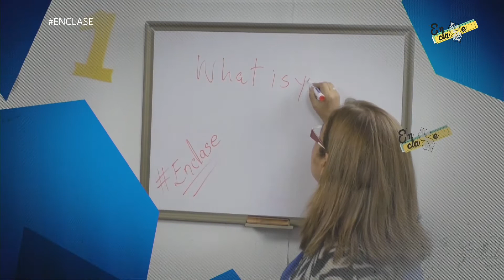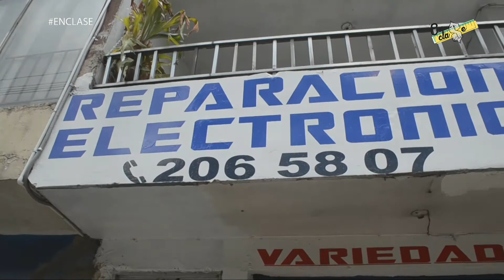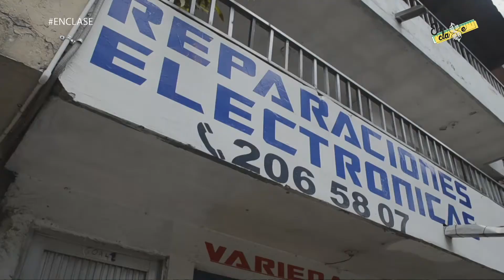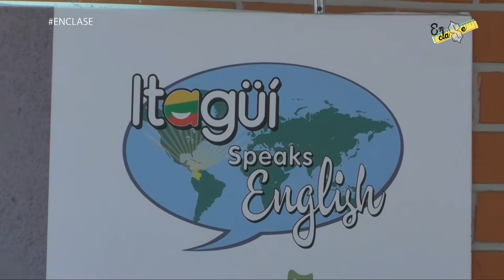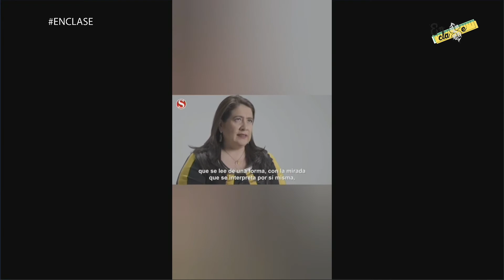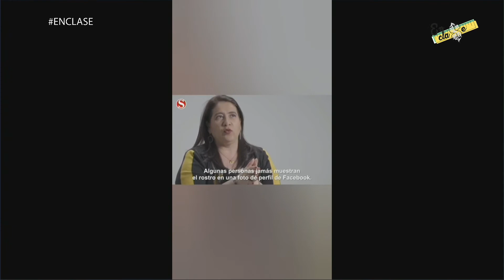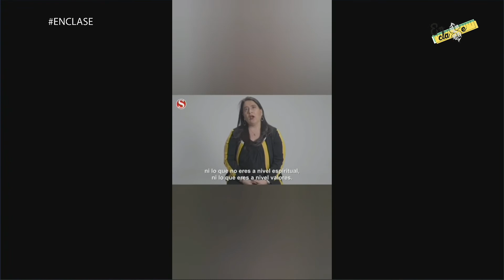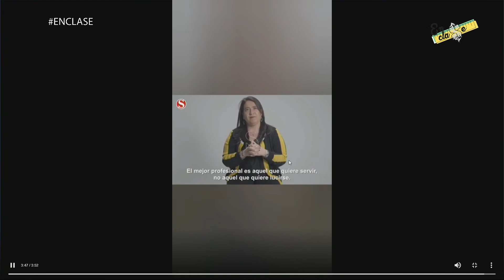EN CLASE | 16 DE SEPTIEMBRE | 04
En este programa tuvimos la oportunidad de compartir con un experto en comunicación NO verbal, si quieres aprender mucho más acerca de este contenido, revive el capítulo completo aquí.

Presentadoras:
Angie Jaramillo y Alejandra Garzón.